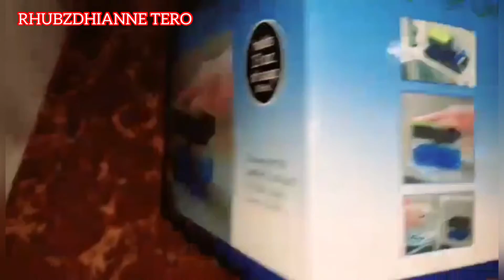Soap pump and sponge caddy review/Rhubz Tero Vlog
I just want to flex my newly bought soap pump and sponge caddy, affordable and easy to use.